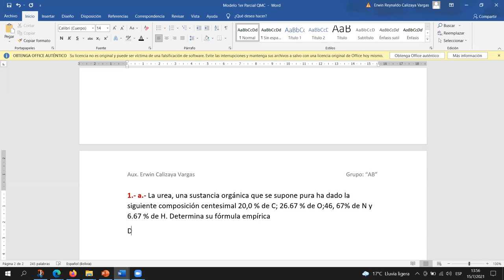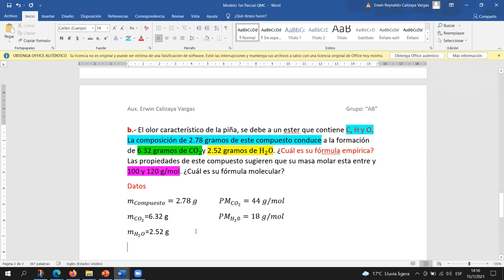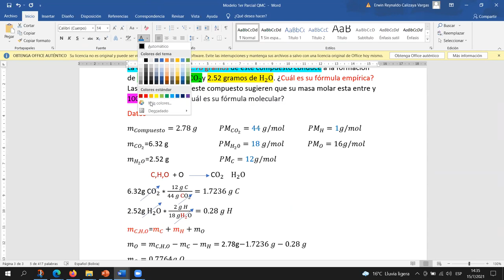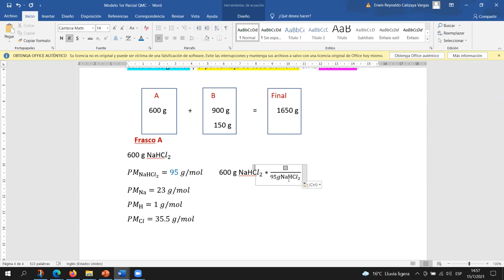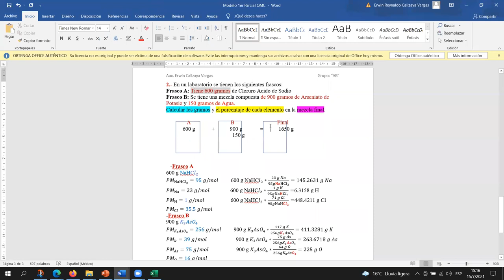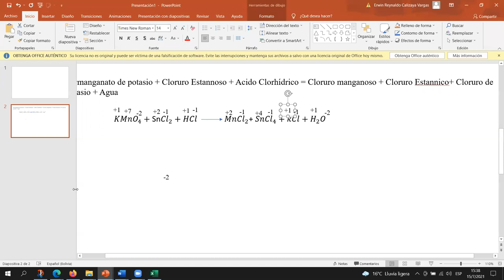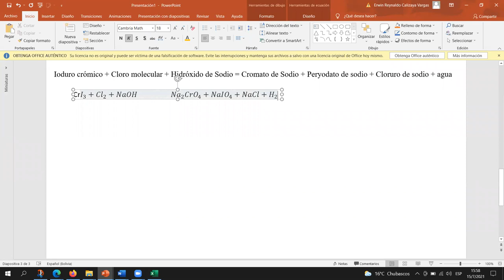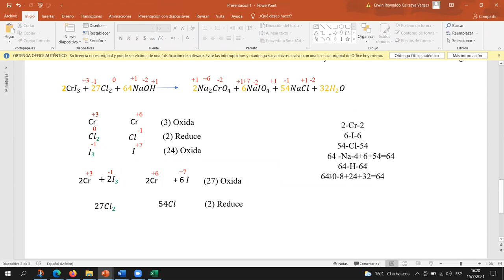MODELO DE EXAMEN "AB" QMC-100